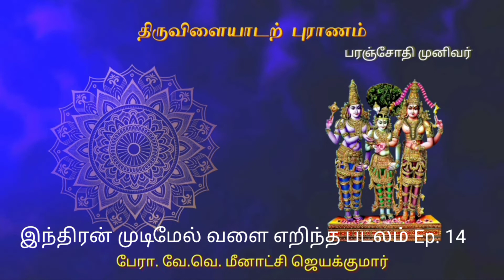Thiruvilayadal Puranam Episode 14 Indiran Mel valai erindha padalam Prof V V Meenakshi Jayakumar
Lord Shiva's divine plays are called Thiruvilayadal and Paranjothi Munivar narrated the same in the name of Thiruvilayadal Puranam.